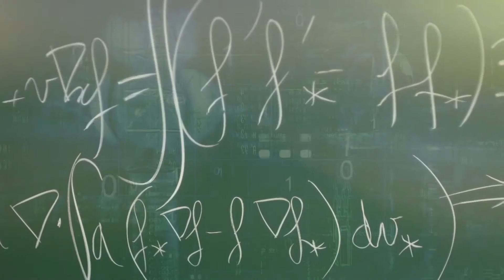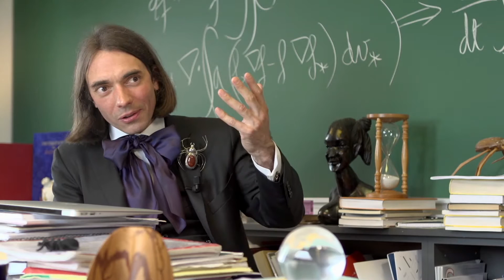Research in France EN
France dedicates 2.23% of its GDP (i.e. about 45 billion Euros) to private and public research activities.

Research employs 412,000 individuals, including 259,000 researchers spread by 40% in the public sector and 60% in the private sector.

The impact of French publications is the 4th most significant in the world.